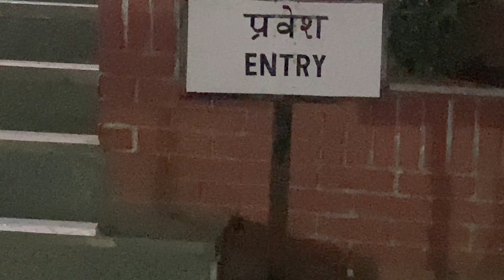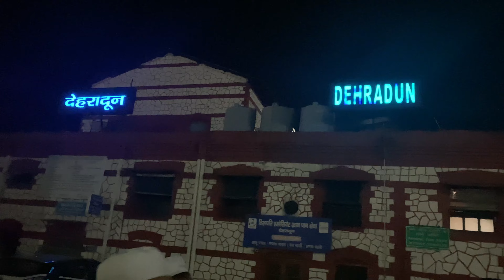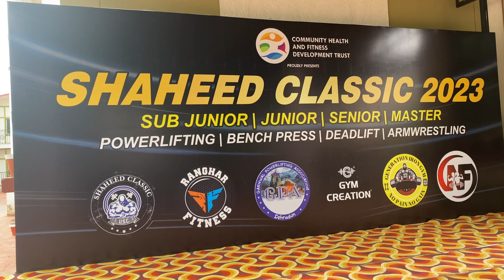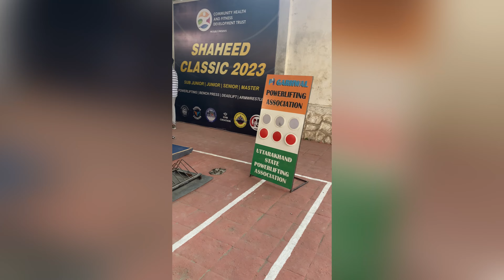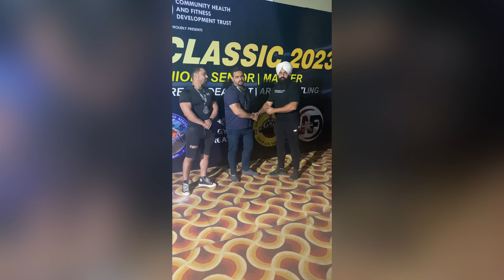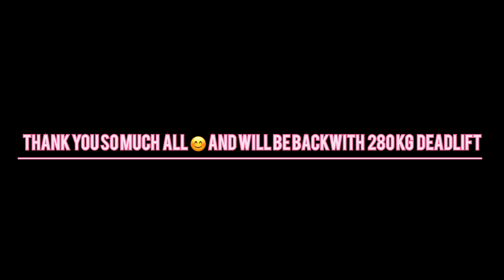All India Uttarakhand saheed classic 2023…Really love the game organised by POWERLIFTING INDIA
Powerlifting India
Powerlifting competition